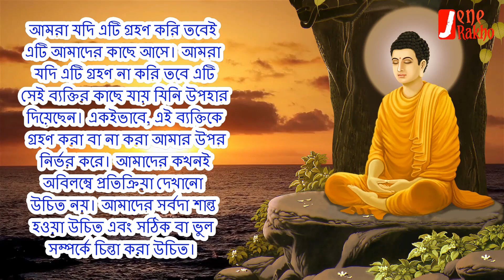কেউ আপনাকে অপমান করলে আপনি তাকে কি করবেন ! Goutam Buddha Motivational Story ! Moral Story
This is a short buddhist motivational story about insults. This story will help you to achieve success in life and have a peaceful life. "Insult", a story by Goutam Buddha. Best jataka speechs. sakya muni Goutam Buddha Motivational Story.  Buddhist Story on Karma. Inspirational buddhist story in bengali. tathagata story.
If someone insults you, What will you do ?

এটা দেখার পরে আপনি রাগ করা ছেড়ে দেবেন
কেউ আপনাকে অপমান করলে আপনি তাকে কি করবেন

Credit : Thanks To all music and stock footage creator.